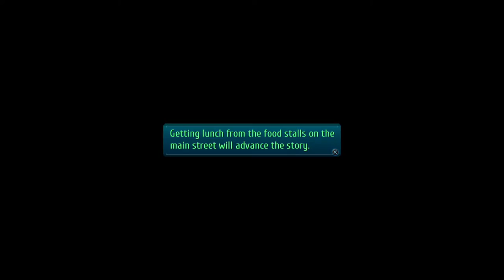The Legend of Heroes: Trails of Cold Steel III (PS4 PRO) - Walkthrough part 56